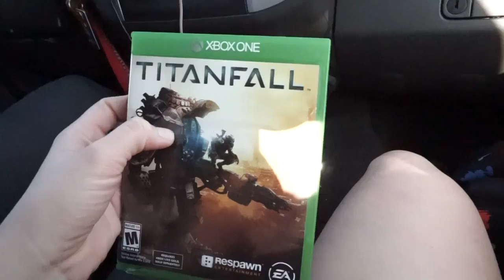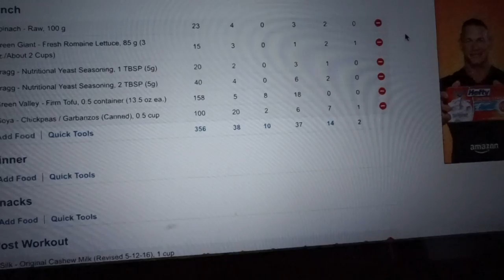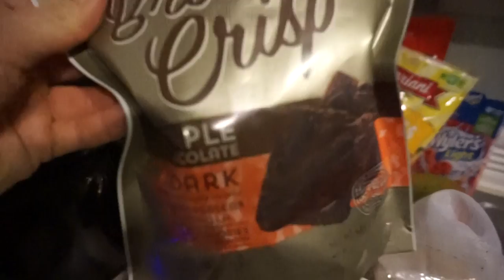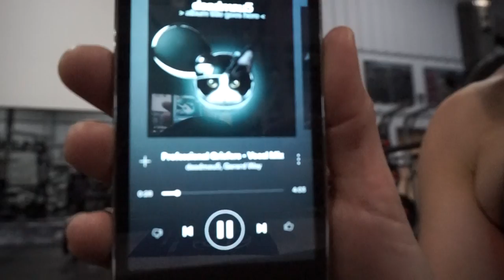PEACE & POWERLIFTING - EPISODE 1 - VEGAN POWERLIFTING PREP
NEW YEAR, NEW GOALS TO CRUSH!! Thank you so much for coming along this new journey with me!!

MY FAVORITE VEGAN PROTEIN POWDER:
TRUENUTRITION.COM